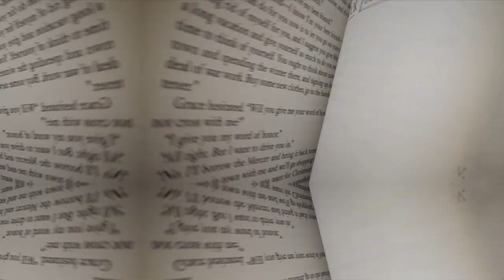"Mailles" de Dorothée Munyaneza : l'art de tisser des liens entre danse, chant et poésie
Dorothée Munyaneza est danseuse, chorégraphe et chanteuse. Après "Samedi détente" et "Unwanted", son dernier spectacle, "Mailles", est présenté au Théâtre national de Chaillot. Pour cette pièce, elle a réuni six artistes africaines et afro-descendantes pour célébrer leurs parcours, mais aussi pour raconter la violence de leurs histoires. Née en 1982 à Kigali au Rwanda, Dorothée Munyaneza a quitté le pays en avril 1994 pour se rendre au Royaume-Uni où elle a étudié les sciences sociales et la musique, avant de venir s'installer en France.